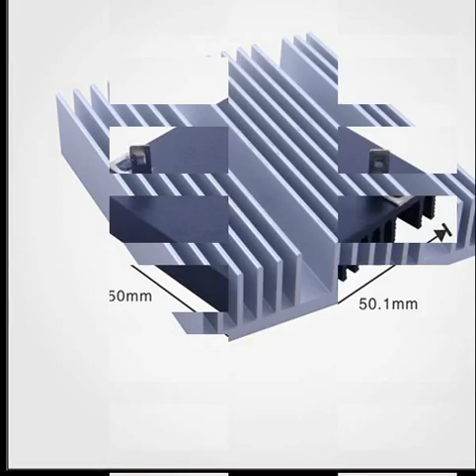Superior quality 6000 Series round aluminum extrusion1295